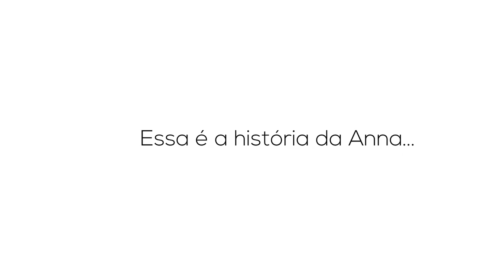Beleza Livre - Anna Azevedo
O dia da nossa reinauguração rendeu depoimentos maravilhosos e fortes, de mulheres igualmente fortes e maravilhosas. O Cabelo Ateliê acredita nessa troca... e no despertar da empatia, que é a capacidade de se colocar no lugar do outro e com isso, evoluir. Juntas somos mais fortes. Essa é uma parte da história do cabelo a Anna Carolina Azevedo ❤
E nossos cabelos têm muito a nos dizer.

Imagens: @leticiahf ta - HAI studio Pós: @xan.tanaz e @tbahia Make: Paulo Ferraresi Trilha: Tuyo